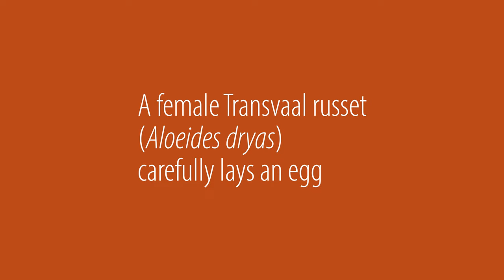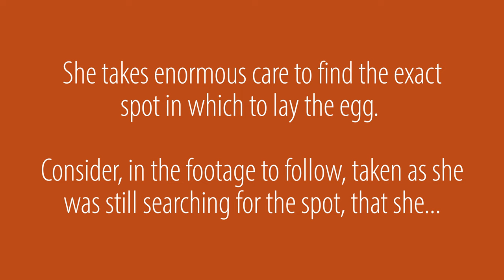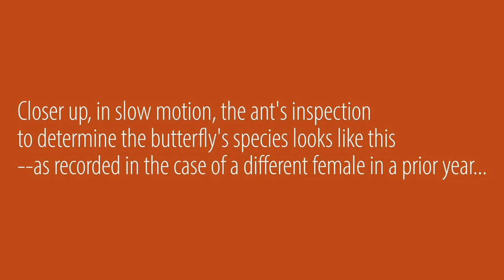BEAUTIFUL FEMALE BUTTERFLY CAUGHT IN THE ACT OF CAREFULLY LAYING AN EGG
A female of the Transvaal russet, Aloeides dryas, neatly deposits an egg into a rock crevice. Watch up close on 4K footage. See how ants continue to circle around her: they are looking for that egg, too! See additional, endearing footage of a tiny ant stroking the female butterfly.